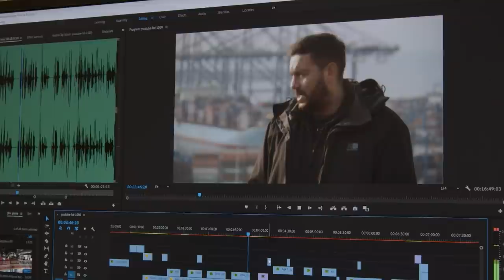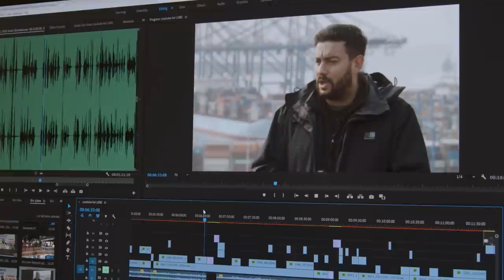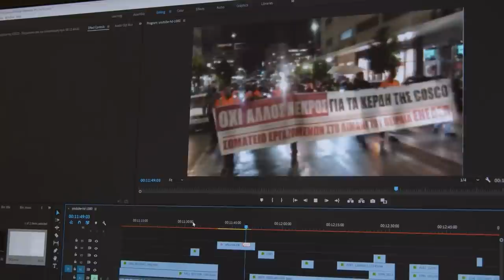Το 902.gr στους χώρους δουλειάς: Σταθμός πρώτος - Λιμάνι του Πειραιά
25/10/21. Ο Δημήτρης Δαγκλής σκοτώνεται εν ώρα δουλειάς στο λιμάνι του Πειραιά, στις προβλήτες της COSCO. Ακολουθεί ένας πολυήμερος απεργιακός, νικηφόρος αγώνας των συναδέλφων του με αιτήματα για μέτρα προστασίας της ζωής των εργαζομένων.
- Ποιες συνθήκες οδήγησαν στο εργοδοτικό έγκλημα;
- Τι μέτρα ασφαλείας υπήρχαν;
- Τι έκαναν οι κυβερνήσεις απέναντι στις διαρκείς κινητοποιήσεις των εργατών, από το 2014, για μέτρα προστασίας της υγείας και της ασφάλειάς τους;
- Πως οργανώθηκε ο 7ημερος απεργιακός αγώνας;
- Πώς ο αγώνας τους πέρασε τα σύνορα και έσπασε την "ομερτά" όλων των αστικών μέσων ενημέρωσης;
- Τι μπορεί να κάνει ένα σωματείο για την υγεία και την ασφάλεια των εργαζομένων στο χώρο δουλειάς;
- Πως συνεχίζουν τον αγώνα οι εργάτες στο λιμάνι;

"Το 902.gr στους χώρους δουλειάς" ξεκινάει με πρώτο σταθμό το λιμάνι του Πειραιά. Μαζί μας ο Μάρκος Μπεκρής, πρόεδρος του σωματείου ΕΝΕΔΕΠ (Ένωση Εργαζομένων Διακίνησης Εμπ/τίων στις προβλήτες του Πειραιά)
και ο Δημήτρης Λινάρδος μέλος του ΔΣ του σωματείου ΕΝΕΔΕΠ.

Δείτε τις αναρτήσεις του 902.gr με την εξέλιξη του αγώνα των εργατών της COSCO